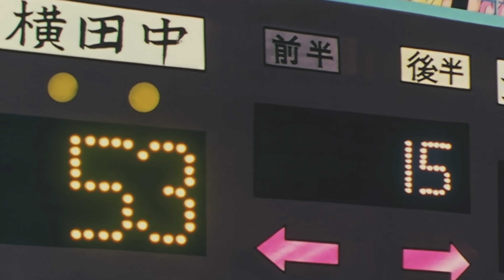Slam Dunk 灌籃高手 - 辣個永不放棄的男人【三井壽】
大家好，歡迎來到柴魚罐頭，這支影片除了灌籃高手的介紹，也會在片尾放上我認為最相像的90年代NBA球星的短片，如果喜歡我的影片，請別忘記按讚、分享、訂閱，我們下支影片再見囉！！

灌籃高手是由井上雄彥老師所創作
影片當中漫畫出自集英社，動畫出自東映動畫株式會社